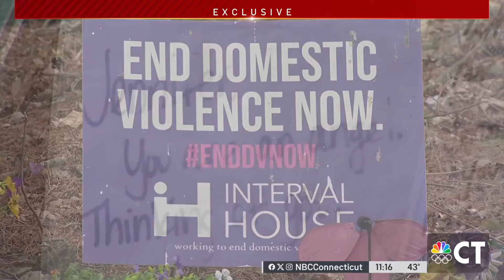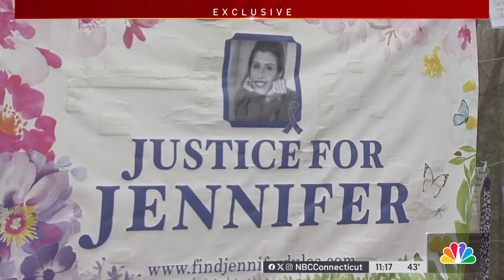Close friend of Jennifer Dulos speaks out after Michelle Troconis guilty verdict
Following Michelle Troconis’ seven-week trial in Stamford, close friend and spokesperson for the friends and family of Jennifer Dulos, Carrie Luft, opened up about the trial, evidence and Jennifer in an exclusive interview.